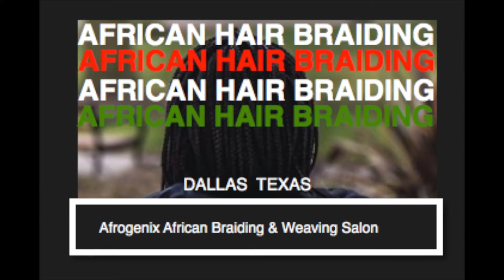African Hair Braiding Dallas, TX - Afrogenix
Afrogenix Afrognx 4353 Gannon Ln suite 113 next door to the funnel cake

AFROGENIX Braids ...African Hair Braids... Authentic African Hair Braiding Dallas Texas including Dallas | Desoto | Duncanville | Cedar Hill | Glenn Heights | Lancaster | Oak Cliff | Grand Prairie | Cockrell Hill | Mountain Creek Pkwy | Camp Wisdom TX